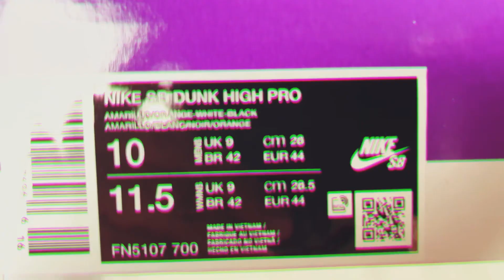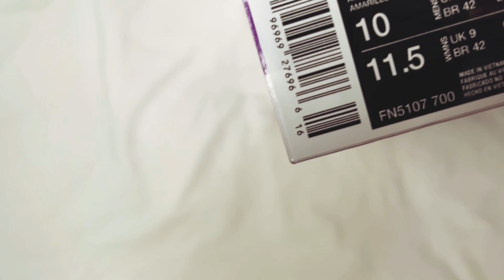Nike SB Dunk High Sweet Tooth Candy Corn